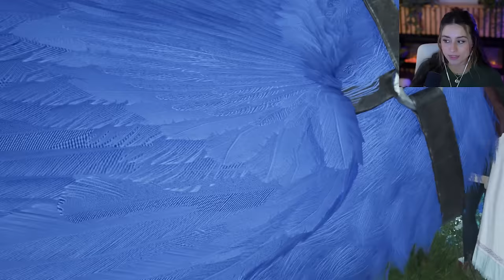Déjà Vu | Final Fantasy VII Rebirth | Pt.22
Home looks a little different after all this time... just another coverup by Shinra. This feels like such a turning point in the game for me. The entire game has been serious especially as we have explored not only the world but our teams various pasts, but something about seeing an entire "treatment facility" dedicated to these husks is like coming face to face with our possible future. I know you might have wanted to see me get to the next part, but it was super important for me to make sure I didn't miss out on exploring the region so I hope you enjoy all Nibelheim has to offer!